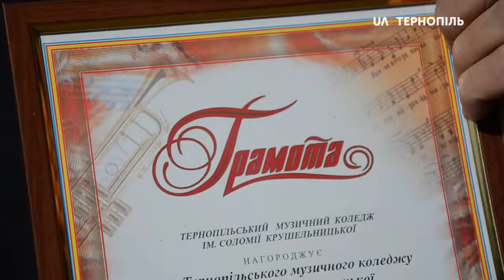147-му річницю з дня народження С.Крушельницької відзначили в Тернополі